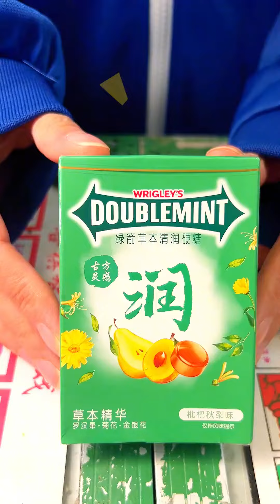還記得童年的小賣部嗎？靜香姐的一百塊究竟去哪兒了呢，大壯的嗓子最後好了嗎？ 【童年時光機】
還記得童年的小賣部嗎？靜香姐的一百塊究竟去哪兒了呢，大壯的嗓子最後好了嗎？ 【童年時光機】哈嘍，大家好，